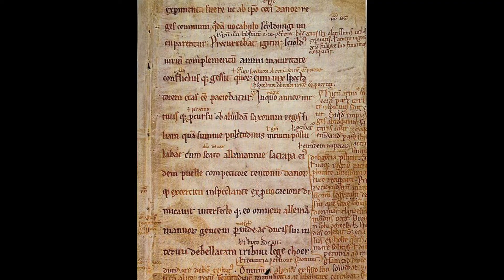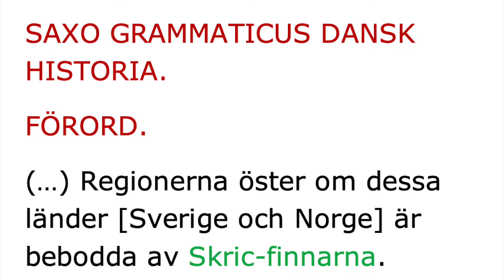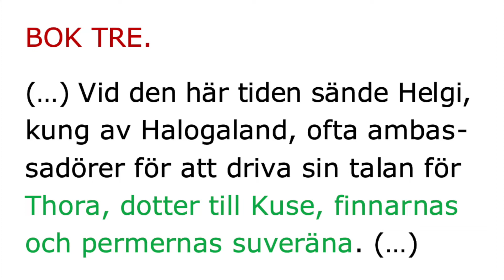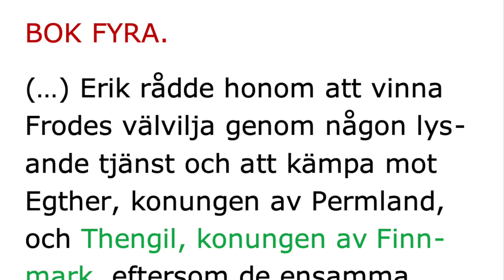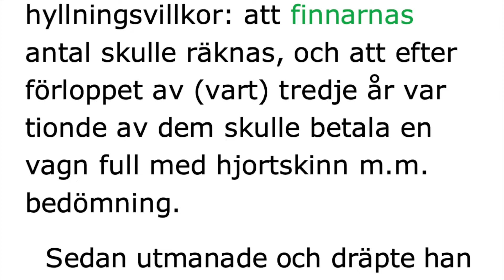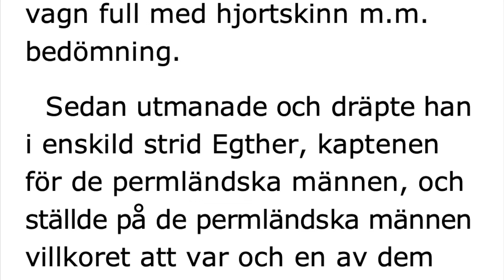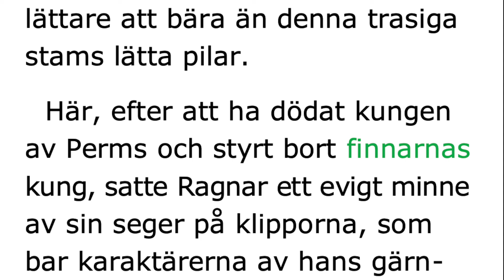Saxo Grammaticus (c:a 1200) Gesta danorum. Del 1. Svensk översättning — Jakten på historien